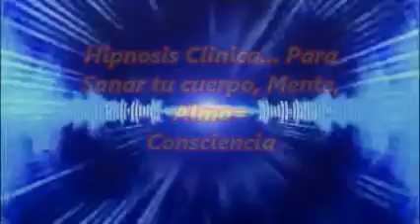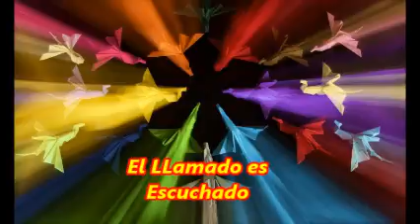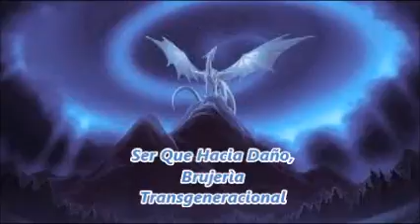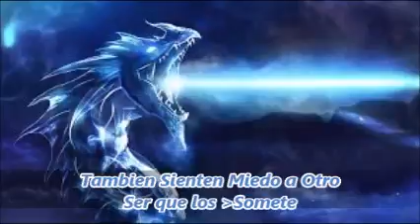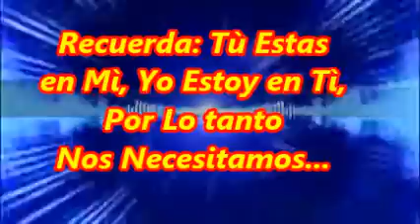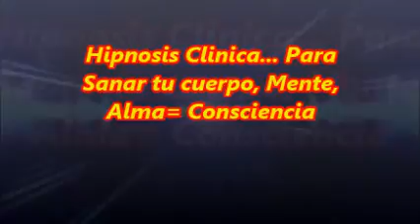Curaciòn Cuantica, Hipnosis, Inframundo, Maldiciones, historia cósmica, maldiciones